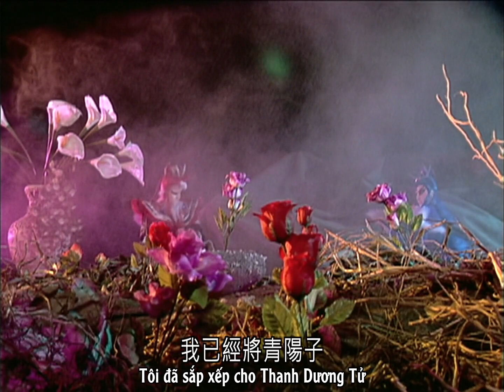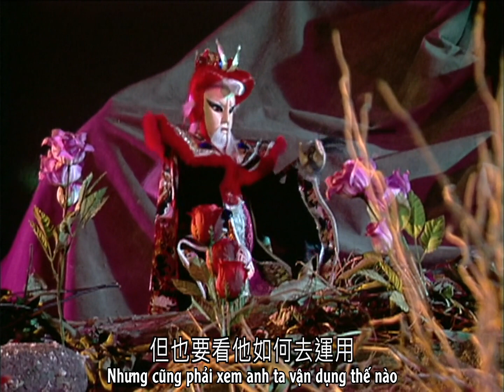Hải Thương Quân, Vân Tụ Quân bàn Thanh Dương Tử, túi gấm, kim đan ba kiếp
Kịch rối Tích Lịch (PILI) phần 14 - Tích Lịch U Linh tiễn, tập 02

Nhân vật: Nghĩ Thiên - Hải Thương Quân, Tĩnh Thiên - Vân Tụ Quân | Thanh Dương Tử, Chúng Thiên, Phạn Thiên (Bách Thế Kinh Luân - Nhất Diệp Thư), Tố Hoàn Chân, Diệp Tiểu Thoa, Tiêu Trúc Doanh

Bản quyền nội dung đoạn trích thuộc về 霹靂國際多媒體股份有限公司, người dịch chỉ sở hữu bản dịch tiếng Việt. Vui lòng không repost ở bất cứ đâu, khuyến khích tìm mua và ủng hộ phim có bản quyền. Mời ghé thăm các trang chính thức để tìm hiểu thông tin:

1. 04:23 Ở mùa 13 Tích Lịch Vương triều, Nhất Diệp Thư (lúc này đã chết, nguyên anh hóa thành Vũ Trụ Thần Tri) giao cho Tố Hoàn Chân một túi gấm dự báo về đại cuộc võ lâm ngày sau, trong đó có hai câu, "Ma điện Tế Huyết, khóc Diệp Vô Căn ("khóc lá không rễ"), ha ha sáu tiếng, ngõ quỷ diệt vậy. Vũ trụ luân hồi, lặng lẽ buồn thương, lệ máu dung hòa, trải rộng đường tỏ", ngụ ý cần có viên đá huyết lệ ngưng tụ từ giọt lệ máu khi mất người thân của Diệp Tiểu Thoa để giúp Nhất Diệp Thư hồi sinh, đồng nghĩa với việc phải buộc Diệp Tiểu Thoa tự tay giết cháu trai mình là Kim Tiểu Khai (tên thật do Chiếu Thế Minh Đăng đặt cho là Âu Dương Vô Căn).

Tố Hoàn Chân sau đó cùng Diệp Tiểu Thoa mở đường máu vào Ma Vực cứu Vũ Trụ Thần Tri thất bại, trở thành người thực vật, hóa thân thành Thần Bí Nữ Lang - Linh Tiếu Nguyệt tiếp tục hành tẩu giang hồ, nhốt Kim Tiểu Khai ở Cự Thư Nham để bảo vệ Kim Tiểu Khai chứ không nỡ làm như Nhất Diệp Thư nói.

Vì sao Hải Thương Quân với Vân Tụ Quân biết chuyện Diệp Tiểu Thoa khóc mộ Tiêu Trúc Doanh thì là ẩn số nếu không nói thẳng là... plot hole, hai Quân đã quy ẩn ở nơi cách biệt với Khổ Cảnh mà biết chuyện đến cả chiến hữu của Diệp Tiểu Thoa còn không biết thì đúng là không tài nào giải thích cho tròn được, chưa kể xuôi theo mạch phim từ thời Hoàng Cường Hoa chấp bút thì Diệp Tiểu Thoa mất hết tình cảm với Tiêu Trúc Doanh sau khi đạt đến cảnh giới Kiếm thánh, kể cả khi Tiêu chết cũng không có một động thái gì như đến viếng mộ hay báo thù, con trai cũng mặc kệ, không mặc kệ nó là khi nó tè bậy trước mộ thầy mình là Bán Đà Phế cơ =)) Đại khái cái chuyển biến tâm lí từ có tình cảm→ vô cảm→ có tình cảm nhưng giới hạn ở phạm vi kì cục của Diệp là cái chuyển biến tôi vẫn chưa bao giờ hiểu nổi logic, quay ngoắt ra khóc vợ khóc ra máu càng không; nhưng nói đi cũng phải nói lại, việc có thêm biên kịch khác chấp bút rõ rệt từ mùa Cuồng Đao làm bốn bốn mùa Cuồng Đao - Vương triều - U Linh tiễn - U Linh tiễn II xử lí tình cảm mềm mại hơn nhiều thời Hoàng Cường Hoa, nếu đằng nào cũng không có logic rồi thì thôi lo logic làm gì cho nhọc nữa =))

2. 04:15 Kiếp nạn núi Bát Khẩu là tử kiếp của Nhất Diệp Thư ở mùa 06 Tích Lịch Dị số, Kì Lộ Nhân bị mắc kẹt ở quá khứ trong trận thánh chiến vượt thời gian, Nhất Diệp Thư liều mạng đến núi Bát Khẩu cứu Kì Lộ Nhân, bị lửa Vô Danh đánh trúng, xác thành tro, hồn gửi vào thi thể Ngọc Trúc Phong và hành tẩu giang hồ dưới hóa danh Thiên Kiếp - Tử Cẩm Nang, sinh mệnh thì gửi vào đá Diễn Sinh ngưng vào cây khô trên núi hóa thành cây Thích Ca, về sau thu thập đủ đá Diễn Sinh thì hồi sinh ở động Thiên Tà. Sự hồi sinh này thời đó do tự thân Nhất Diệp Thư thực hiện, có thể có hoặc không kế hoạch của Tố Hoàn Chân, nên đến U Linh tiễn hé lộ là do thuật "Kí mộc chuyển mệnh" của Hải Thương Quân hỗ trợ coi là tình tiết retcon cũng được mà coi là tình tiết mở rộng cũng được. Tóm lại, đại ca Hải cũng là dạng được biên kịch dốc hết vốn vào đầu tư, phát huy chắc cũng đáng cái vốn đầu tư đó nhưng đại khái thành cái gai trong mắt sếp =))